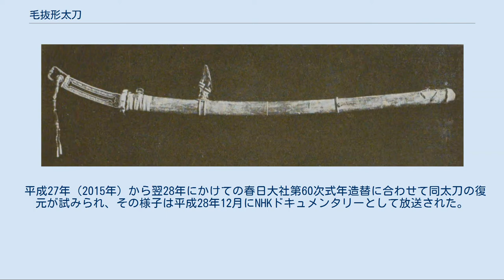毛抜形太刀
毛抜形太刀（伊勢神宮所蔵、重要文化財） 毛抜形太刀（けぬきがたたち）は、平安時代中期頃に登場した太刀の一様式。
日本刀の原型（起源）と考えられている刀である。
別称に「衛府の太刀」があるほか、『白河上皇高野御幸記（高野行幸記）』では、「俘囚野剣」とも呼ばれている。
 毛抜形太刀の直接的な起源は、古墳時代、東北地方の蝦夷が用いてきた蕨手刀である。
朝廷の律令軍によって東北地方が制圧支配されると、蝦夷の文化・戦術（武人を含め）などが内国に伝わり、蕨手刀が段階的に改良発展された結果として、日本刀の原型とされる毛抜形太刀へと至る。
 まず、蕨手刀の柄に透かしをつけた毛抜形蕨手刀に改良された。
これは出土状況などから9世紀初めに蝦夷自身の手によって改良されたものと見られている。
この柄の透かしによって、握りやすくなり、柄と刀が一体であった蕨手刀の弱点である斬撃時の衝撃を緩和させることに成功している。
 さらに、毛抜形蕨手刀の柄頭から特徴的であった蕨形の装飾が消えて毛抜形刀(別名：舞草刀)となる。
柄頭の装飾が消えたことからも、実用性に重きが置かれていく過程が分かる。
この毛抜形刀についても、蝦夷が9世紀末までに開発したものと考えられている。
 この毛抜形刀の刀身をさらに長くして70センチ近くに達したものが毛抜形太刀である。
蕨手刀から毛抜形刀までは、東北蝦夷によって成立したものだが、この毛抜形太刀は、これらの刀を参考に内国で開発された。
最古のものは、長野県塩尻市宗賀で出土したもので、10世紀のものと推定されている。
出土刀も、神社に奉納されていた伝世刀も、全て関東以西である。
突き刺す直刀と違い、斬ることに特化していった蕨手刀系統の刀は、馬上での疾駆斬撃戦に有利であった。
そのため、毛抜形刀は内国の武人にも好まれたものとみられる。
毛抜形刀から毛抜形太刀への飛躍は、9世紀末から10世紀前半の東国の乱の中で起こったものではないかと下向井龍彦（広島大学大学院教育学研究科教授）は考察している。
毛抜形太刀は急速に普及し、衛府官人（天皇親衛隊幹部）の制式太刀として採用されるに至っている。
 この太刀の登場により、律令的戦術から脱した武人・武官達は、中世の武士の原型を作ることとなる。
 毛抜形太刀 伊勢神宮蔵。
重要文化財。
詳細は当該項目を参照。
 毛抜形太刀〈無銘（伝藤原秀郷奉納）/〉附梨子地桐紋蒔絵鞘 宝厳寺蔵。
重要文化財。
 毛抜形太刀〈無銘/〉 太宰府天満宮蔵。
重要文化財。
 金地螺鈿毛抜形太刀（きんじらでん けぬきがたたち） 現存する毛抜形太刀の中でも最高作とされ、奈良春日大社蔵。
ただし、深く錆つき、刀身は抜けないとされる。
鞘には螺鈿と蒔絵が施されている。
 平成27年（2015年）から翌28年にかけての春日大社第60次式年造替に合わせて同太刀の復元が試みられ、その様子は平成28年12月にNHKドキュメンタリーとして放送された。